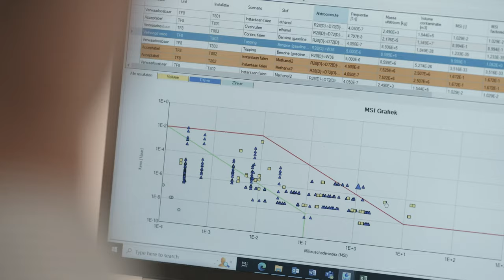Water management by Bilfinger Tebodin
Water plays an essential role in industry. In addition to being a drinking water source, it is also an energy carrier, a coolant, solvent or raw material. Our water resources are being overloaded as a result of climate change, forcing us to use water differently. Bilfinger Tebodin supports companies with this challenge throughout the entire process, through innovative solutions with future-proofing at the core.

A healthy and sustainable water balance forms an important basis. On the first visit, our consultants determine the current situation. Each water issue presents a new situation that requires its own approach. Based on the client’s needs, we can determine a tailor-made and integrated strategy with multidisciplinary teams within Bilfinger Tebodin. We have knowledge of both permits and engineering. Our integrated approach with multidisciplinary teams within our consultancy and engineering disciplines is a unique combination.